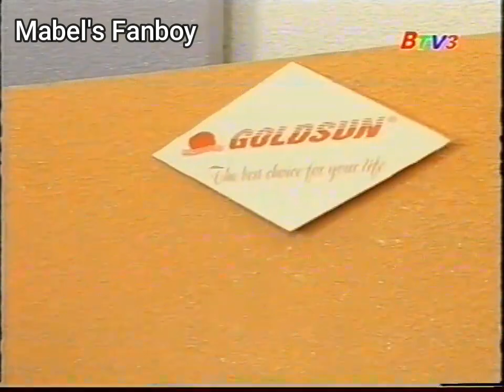(BTV3) Trích đoạn Việt Home Shopping (2009) (2)